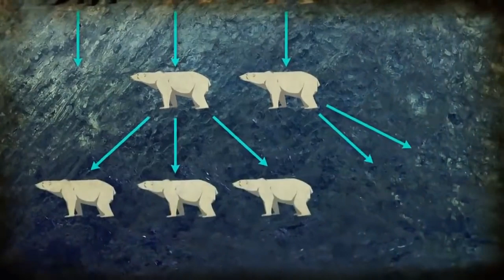【HD】 Cosmos natural selection {PART-4} of ep2 something that molecules do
Part 4 of Cosmo ep 2